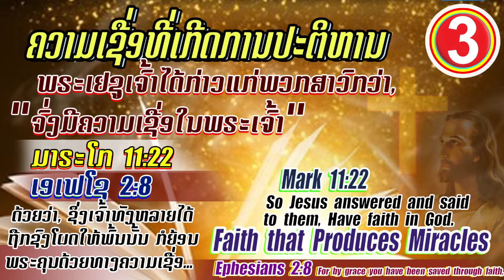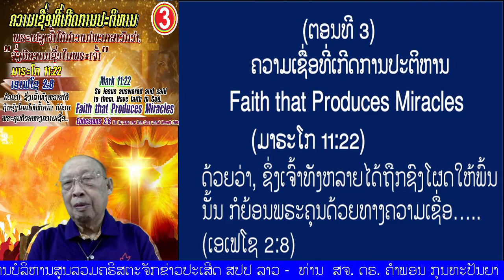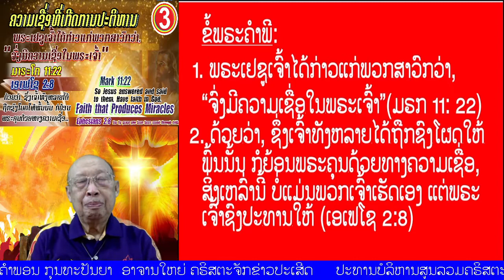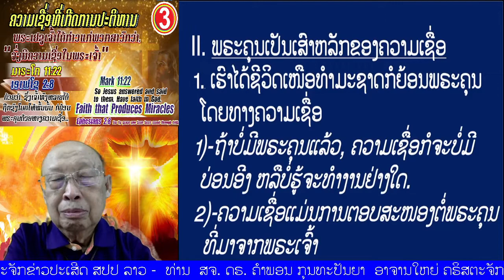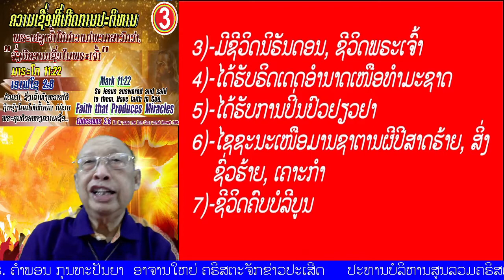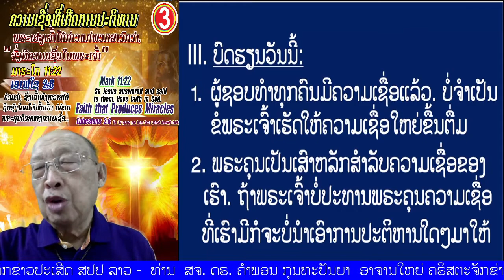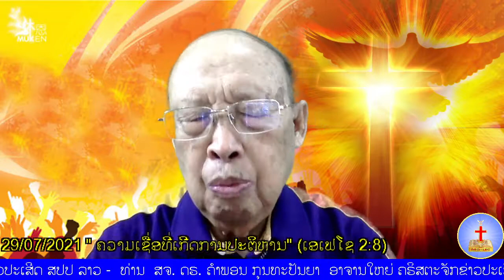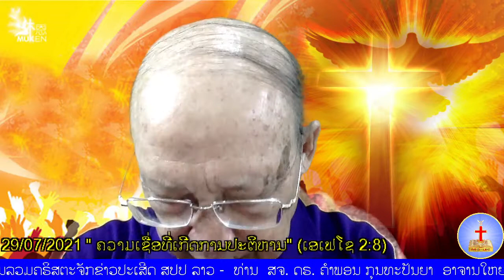ຕອນທີ 03 "ຄວາມເຊື່ອທີ່ເກີດການປະຕິຫານ" (ເອເຟໂຊ 2:8)